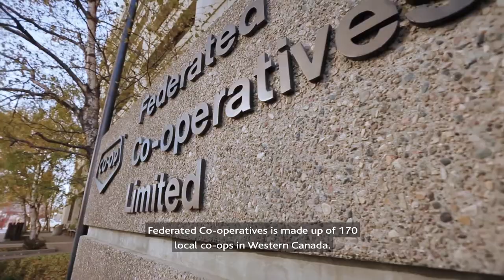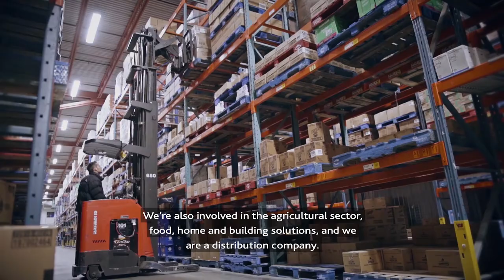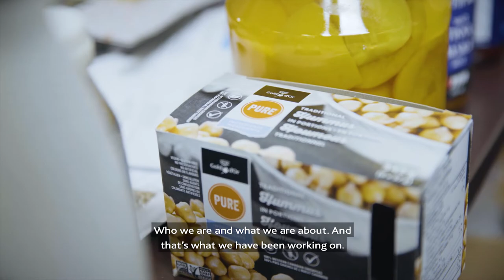FCL receives Co-operative of the Year award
FCL was recognized for outstanding work in the co-operative sector at a national event in Quebec City. The distinction of Large Co-operative of the Year was awarded to FCL by Co-operatives and Mutuals Canada (CMC) at their annual awards ceremony on June 19, 2019.